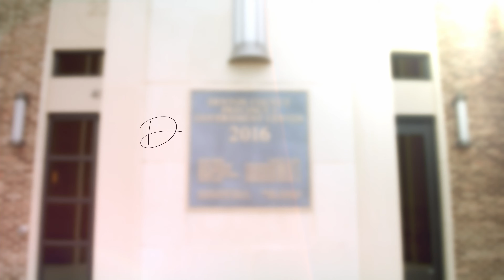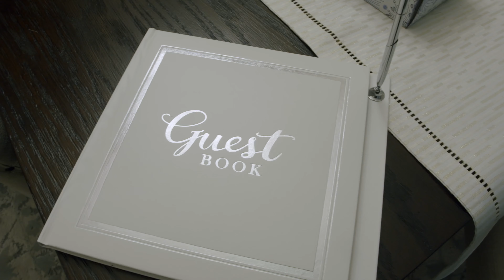Diana + Curtis Wedding - Marry Me - Embaga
Ugandan American Wedding